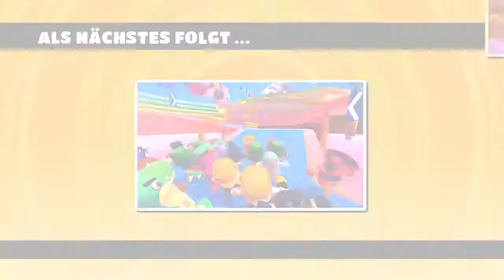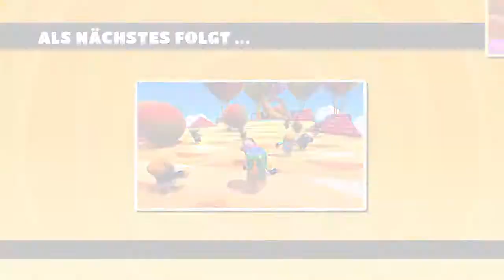FALL GUYS 😂 - Moskanov ist der schlechteste Fall Guys- Spieler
Servus meine lieben Ulmenfreunde und herzlich Willkommen zu Fall Guys: Ultimate Knockout. Das Spiel von dem Entwicklerstudio Mediatonic hat ein Multiplayer Last Man Standing Spiel veröffentlicht, welches einfach nur mega Spaß macht. Also euch damit auch: Viel Spaß beim Zuschauen!

Regelmäßige Streams hier auf YouTube immer Freitag 20 Uhr.